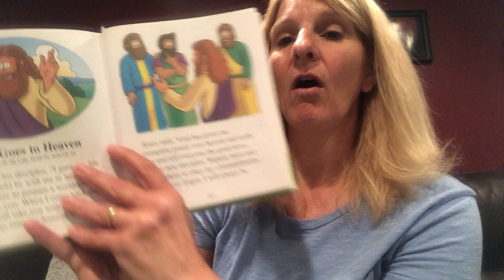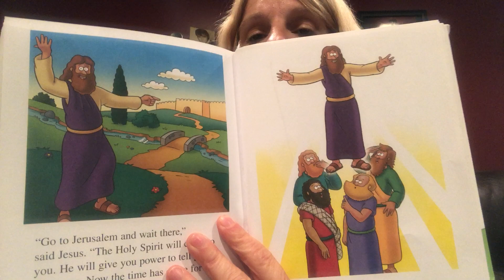Bible Jesus goes to heaven